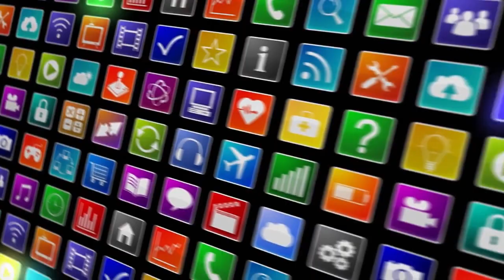Is buying pens an investment? آیا خرید قلم یک سرمایه گذاری است؟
video and all opinions are mine and in no way sponsored
نظرات و ویدئو متعلق به من است و به هیچ عنوان اسپانسر نشده است